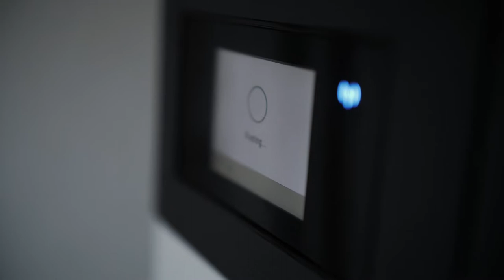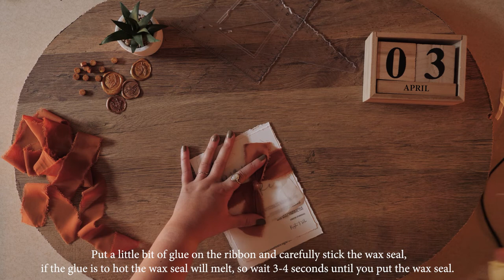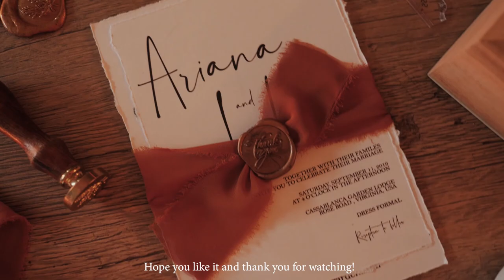DIY Wedding Invitations | Faux Deckle Edge and Wax Seal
Hello! Today I wanted to share with you this DIY on how to make faux deckle edge wedding invitations, because we’ve all seen posts on Pinterest with this kind of invitations. I love that they look so minimalistic and chic. On the market they are crazy expensive, so I really hope that this tutorial helps you to make them affordable.

DISCLAMER
Please note that I am not a professional or an expert in making Wedding Invitations, I just love trying to make crazy expensive stuff, accessible for everyone.

English is not my native language so, sorry for any spelling mistakes!

Thanks for being here and I really hope you enjoyed this DIY tutorial!